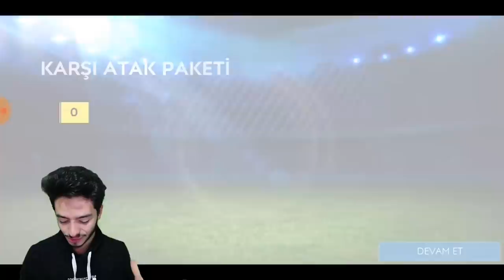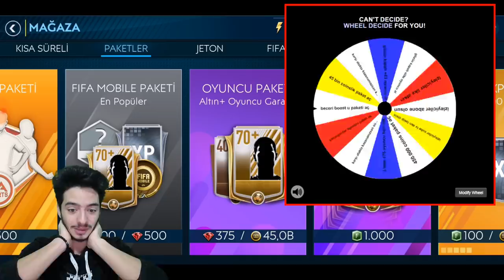YENEMEZSEN KADRONDAN OYUNCU SİL?? (Aşırı Zor Çarkı Çevir Çıkanı Yap Challenge) - FIFA Mobile 19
Merhaba ben Koray bu video da efsane aşırı zor çarkı çevir çıkanı yap challenge yapıyoruz ve gözü kapalı elite oyuncu al, yenilirsen kadro daki futbolcu nu sil tarzı kolay olmayan görev ler var...